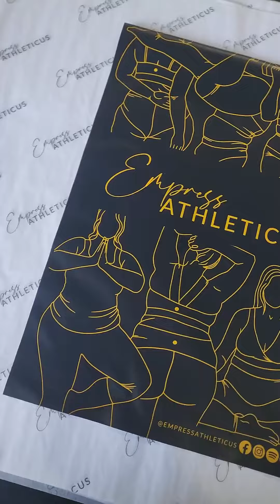It might just be us, but SERIOUSLY how CUTE are our new Dispatch bags 😍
Ella’s body positive drawings are AMAZING and we love that the bags can be reused 🥰